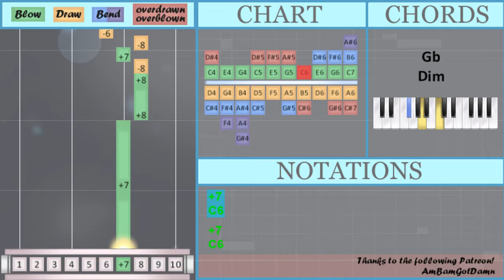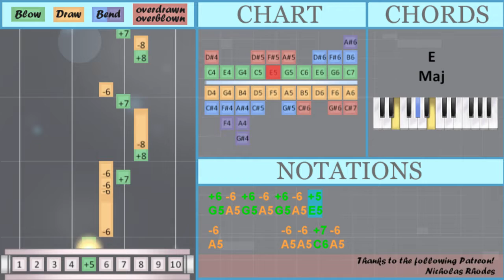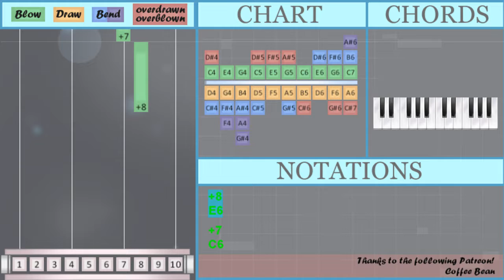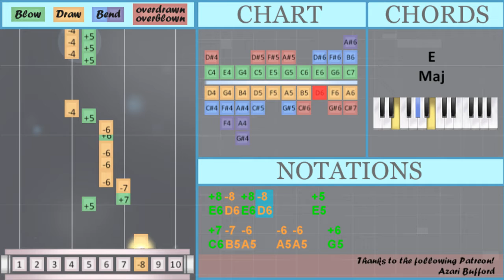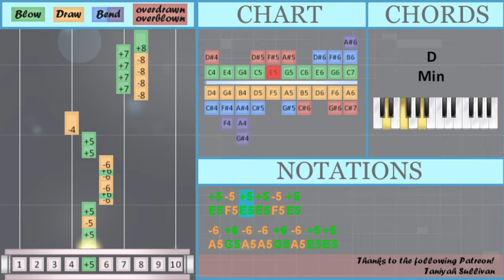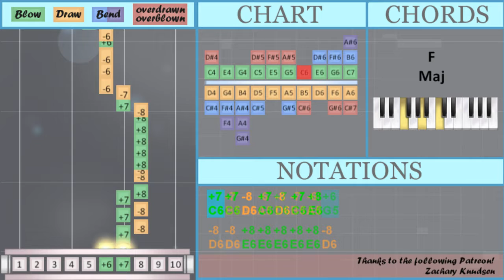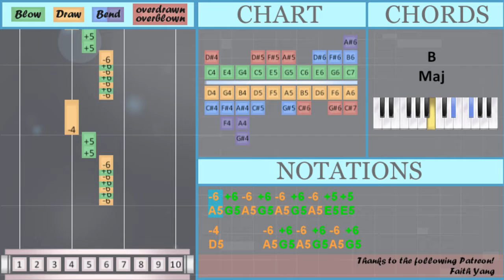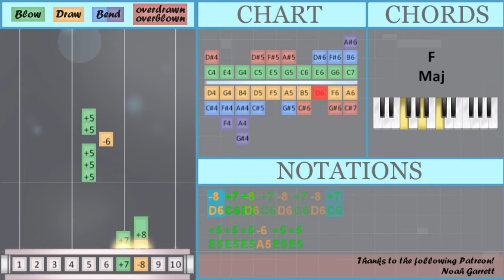How to play Boyfriend by Dove Cameron on Diatonic Harmonica 10 Holes (Tutorial)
Comment and let us know how the videos have helped you. It keeps us going! :)The easiest way to learn how to play Boyfriend by Dove Cameron on the diatonic harmonica 10 holes. It's a diatonic harmonica 10 holes tutorial for Boyfriend by Dove Cameron.

EasyHarmonicaLesson teaches you to play the your favorite instrument, through easy and simple animation so that you too can learn how to play Boyfriend by Dove Cameron on the diatonic harmonica 10 holes easily. A diatonic harmonica 10 holes tutorial with visual animation graphic.

Numbered notation:
+8
+7
+7
+8     +8 -8 +7
-8 -6 +8 -8 +7
-8   +8 -8 +7
-8 -6 -6 +8 -8 +7 -8
-8   +8 -8 +7
-8   -6   +8 -8 +7
-8   -6 +7 +7 -8 -8
-6 +5 -4
+5 -4 +5 -4 +5 -4 +5
-6 +7 -8 +8
-6 +6 -6 +6 -6 +6 -6 +5 +5
-4     -6 +6 -6 +6 -6 +6
-6 +5 +5 -4
+5 -5 +5 +5 -5 +5
-6 +6 -6 -6 +6 -6 +5 +5
-4   -8 +7 -8 +7 -8 +7
-8 +7 +8
+5
-8 -8 +8 +8 +8 +8 +8 -8
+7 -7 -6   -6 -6   +6
-6 +5 -4   +8 -8 +7
-6 +6 -6 +6 -6 +6 -6 +5 +5
-4     -6 +6 -6 +6 -6 +6
-6 +5 +5 -4
-6 +6 -6 -6 +6 -6 +5 +5
-4   -8 +7 -8 +7 -8 +7
-8 +7 +8
+5
+5
-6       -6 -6 +7 -6
+8 -8       +7
-6   +8 -8 +7
+8     +7   -8 +7
-6 +6 -6 +7 -6
+8 -8       +7
-7   -6 +8 -8 +8 -8 +8 -8
+8
-6 +6 -6 +6 -6 +6 -6 +5 +5
-4     -6 +6 -6 +6 -6 +6
-6 +5 +5 -4
-6 -6 +6 -6 +5 +5
-4   -8 +7 -8 +7 -8 +7
-8 +7 +8
-6 +6 -6 +6 -6 +6 -6 +5 +5
-4     -6 +6 -6 +6 -6 +6
-6 +5 +5 -4
-6 +6 -6 -6 +6 -6 +5 +5
-4   -8 +7 -8 +7 -8 +7
-8 +7 +8

Lettered notation:
E6
C6
C6
E6     E6 D6 C6
D6 A5 E6 D6 C6
D6   E6 D6 C6
D6 A5 A5 E6 D6 C6 D6
D6   A5 C6 C6 D6 D6
C6 B5 A5   A5 A5   G5
A5 E5 D5
E5 D5 E5 D5 E5 D5 E5
A5 G5 A5 G5 A5 G5 A5 E5 E5
D5     A5 G5 A5 G5 A5 G5
A5 E5 E5 D5
E5 F5 E5 E5 F5 E5
A5 G5 A5 A5 G5 A5 E5 E5
D5   D6 C6 D6 C6 D6 C6
D6 C6 E6
E5 E5 E5 A5 E5 E5
C6 B5 A5 C6 B5 A5
E5
C6 B5 A5 C6 B5 A5 A5
G5 A5 G5 A5 G5 A5 E5
C6 B5 A5 E5 C6 B5 A5
C6 B5 A5 A5 C6 B5 A5 G5
C6 C6 D6 C6 D6 C6 E6
D6 D6 E6 E6 E6 E6 E6 D6
A5 E5 D5   E6 D6 C6
E6   E6 D6 E6 E6 D6
D6 C6 E6
E5
G5 A5 G5 A5 G5 A5 E5 E5
E5
B5   A5 E6 D6 E6 D6 E6 D6
E6
A5 A5 G5 A5 E5 E5
D6 C6 E6
E5 D5 E5 D5 A5 E5 E5